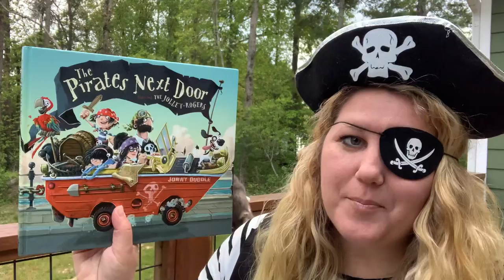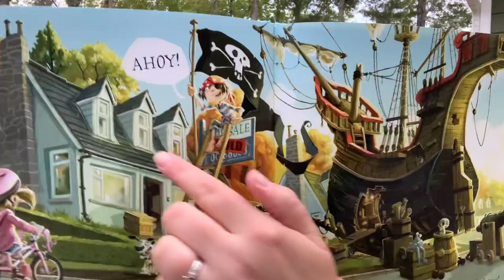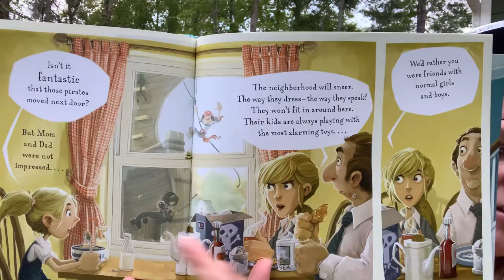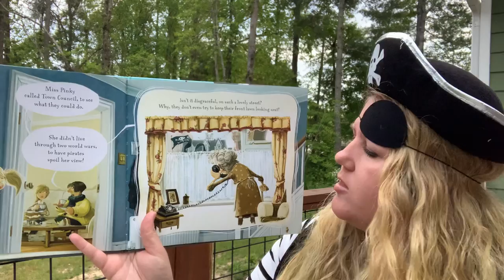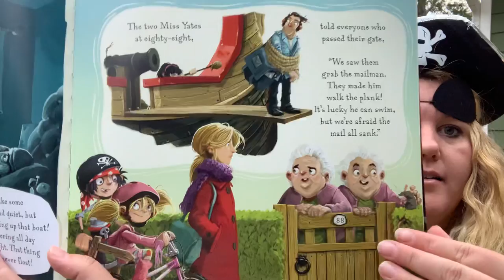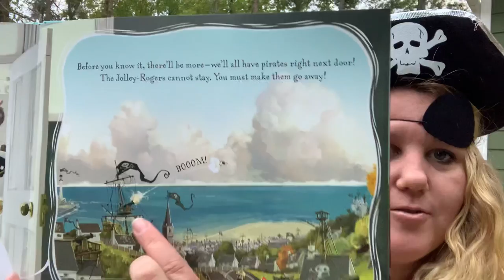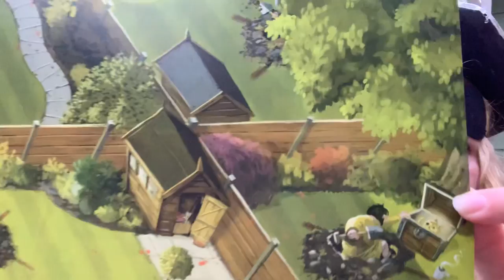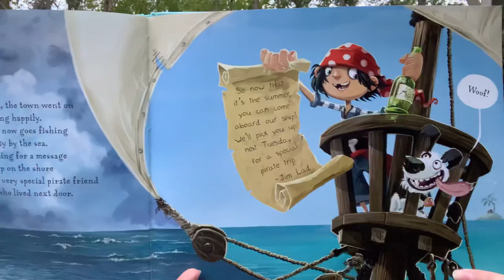The Pirates Next Door Read by Mrs. Wright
Never judge a book by its cover! The people in this town learn just that as a friendly family of pirates move in next door.